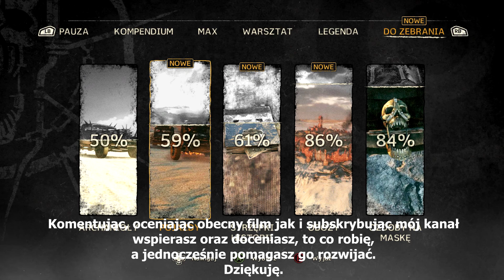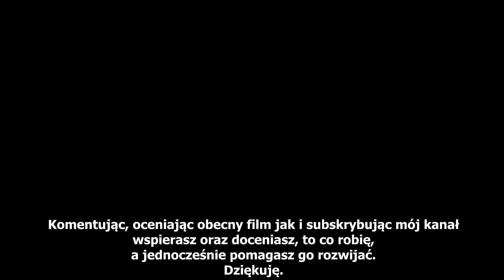Pyknijmy w... Mad Max. Odc. 43 - Uratować Glorię, część 1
Gra akcji z 2015 r. Stworzona przez Avalanche Studios.